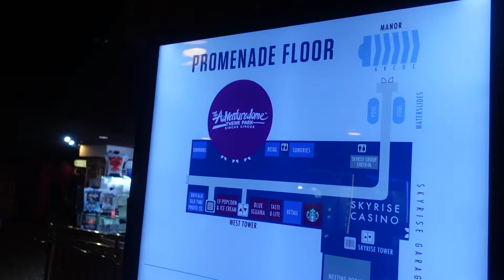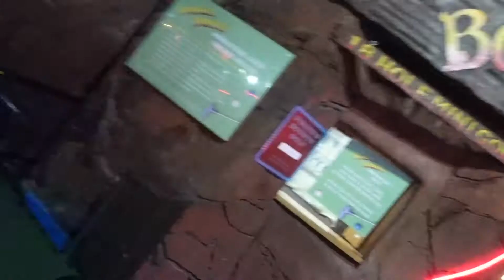We are here AGAIN PT2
Second half of our second Vegas trip. finish it off. don't forget to watch the first part and any other videos you haven't watched.